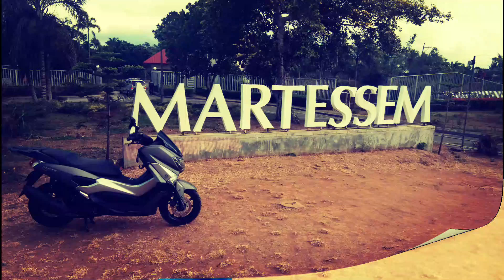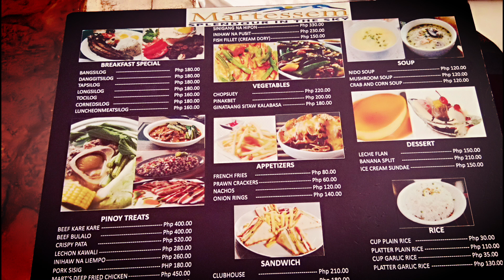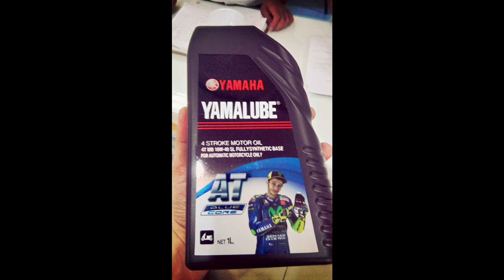Breakfast ride to Martessm and 1st PMS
Breakfast ride to Martessm and then go to QC for 1st PMS of MAXIMUS.